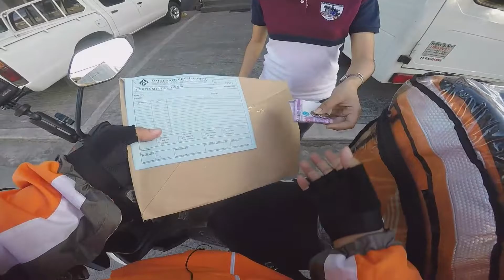BALIKAN NA BOOKING! BUHAY DELIVERY RIDER